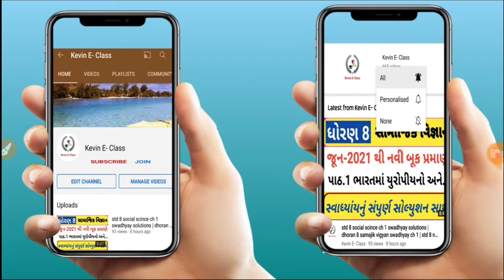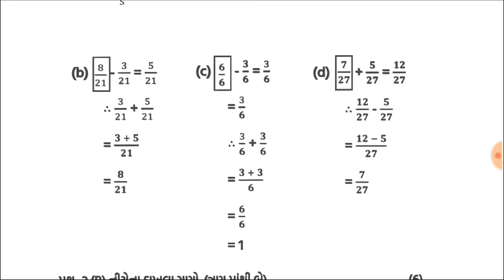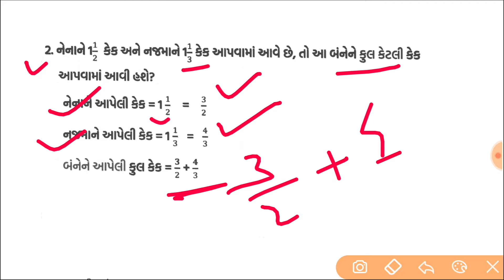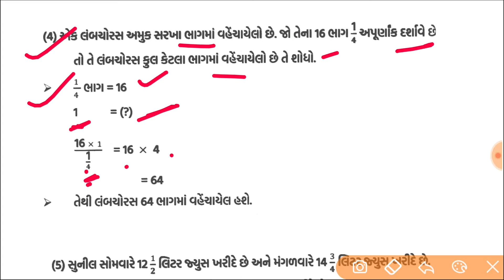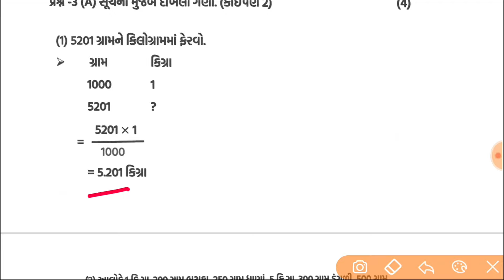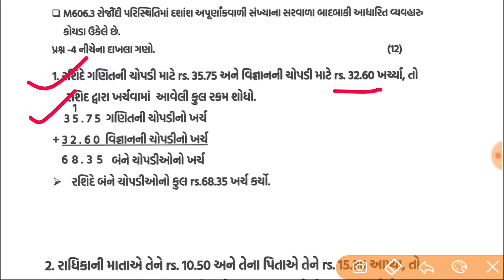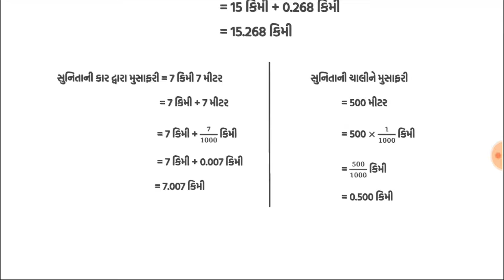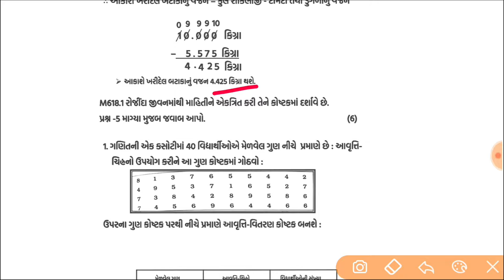Dhoran 6 ganit paper solution 2024 | ધોરણ 6 ગણિત પેપર સોલ્યુશન 2024| std 6 maths paper solution 2024